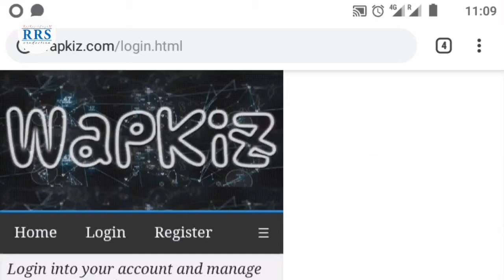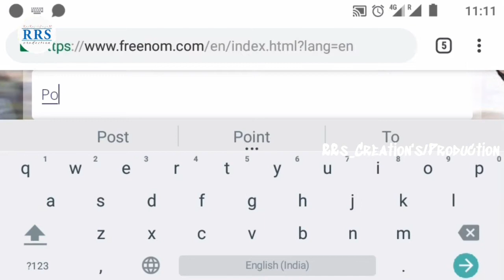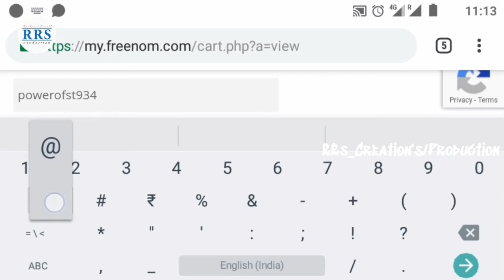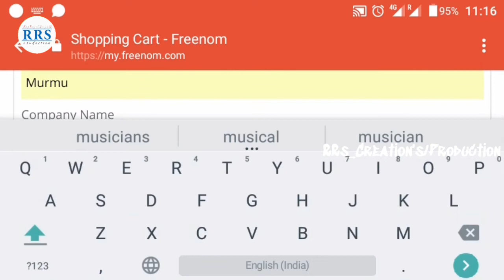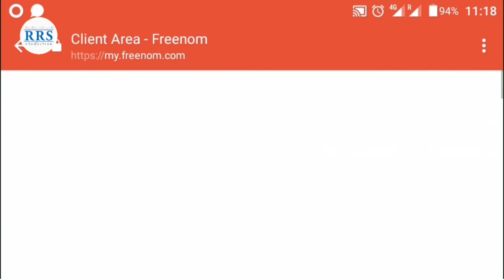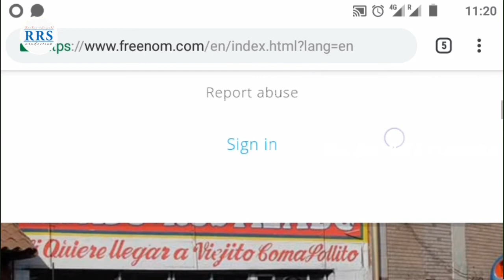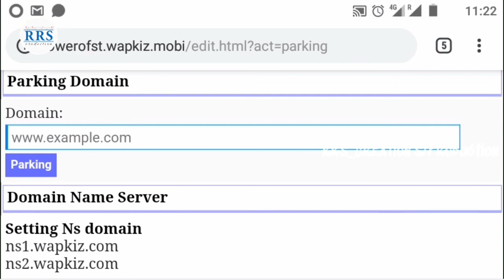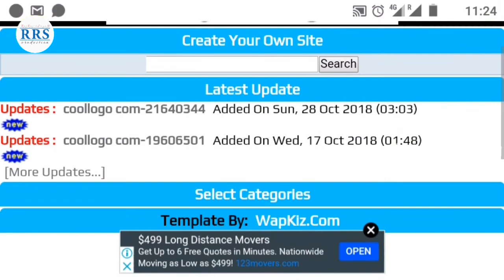Domain Register Santali Version // New Santali Video 2018